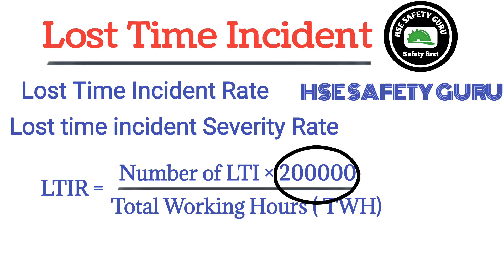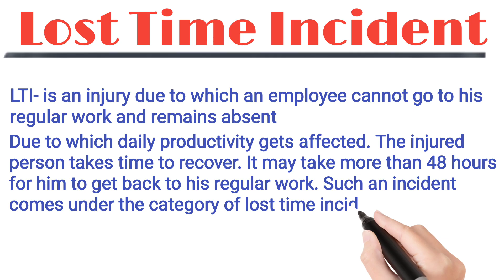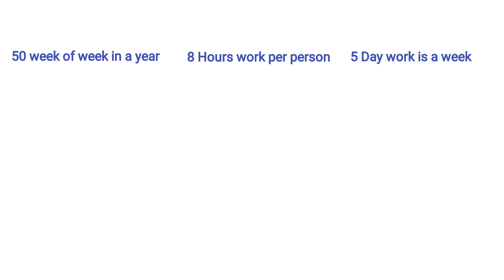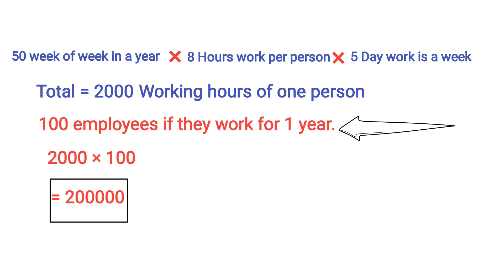Lost Time Incident Rate || Lost Time Incident Severity Rate || How to Calculate 200000 OSHA Hours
This video is about Safety, Lost Time Incident Rate || Lost Time Incident Severity Rate || How to Calculate 200000 OSHA Hours
How to calculate 2 lakh working hours as per OSHA
200000 working hours calculation OSHA
HSE SAFETY GURU

How to calculate Training Man Hours

Note : This video is for  safety educational purposes only

        Thanks & Regurds
        Safety officer
        S.S Chouhan
        HSE SAFETY GURU